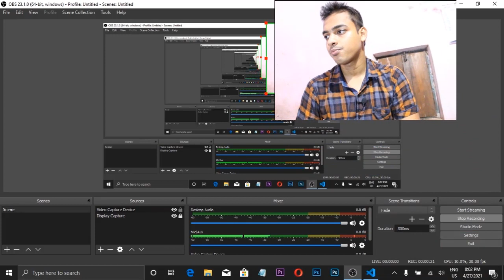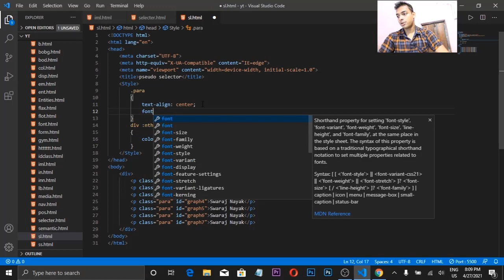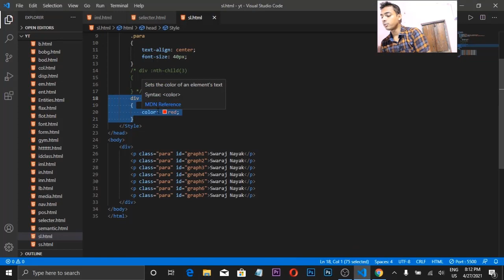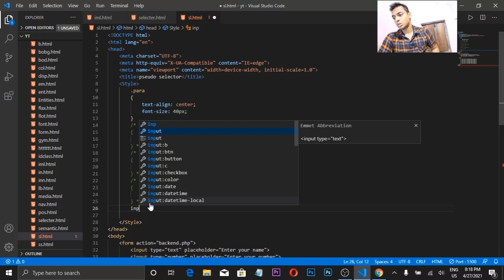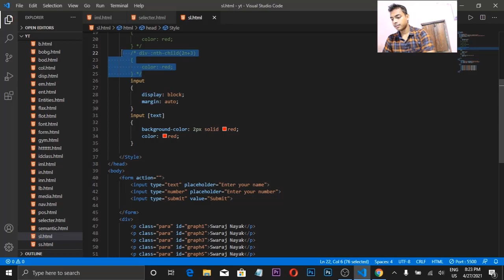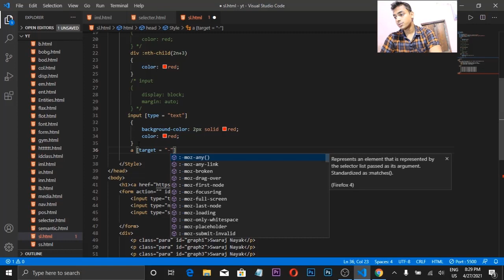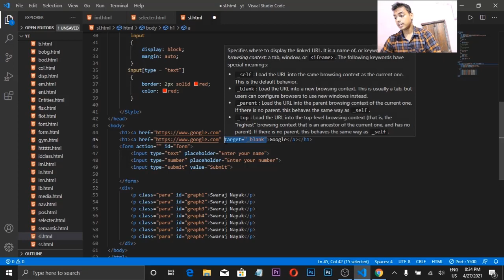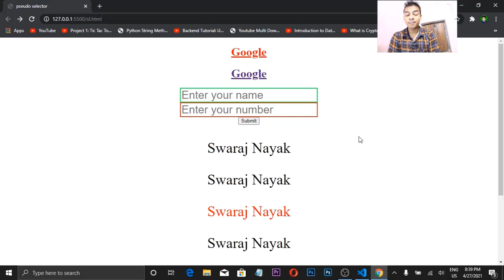CSS Tutorial: Attribute & nth child pseudo Selectors | Web Development Tutorials #32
css tutorial
css pseudo classes in hindi
pseudo classes css